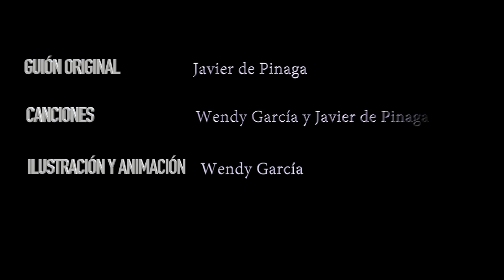Capítulo 14 "HAY QUE ACTUAR"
El Rey Sandro, solitario y vanidoso, por fin sale del claustro del castillo, pues acaba de comprender que el egoísmo no conduce a ningún lado.
Por fin gracias a su hermana Néctar, dulce y fuerte a partes iguales, entra en razón y se suma al grupo de habitantes del bosque con el fin de encontrar a la Bruja y disuadirle de sus fechorías. ¿Llegarán a tiempo de evitar que tale la otra mitad del Bosque o será demasiado tarde?.